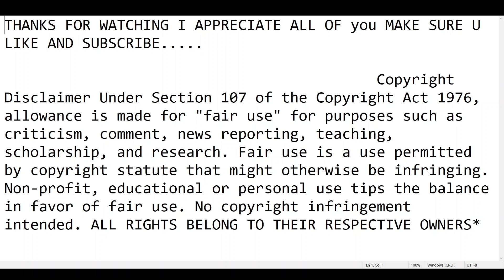Billy Idol White Wedding/ HAPPY 4TH OF JULY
from his self-titled studio album in 1982.

Link to original content (Please support the artist! I just love turning people on to great music and comedy)